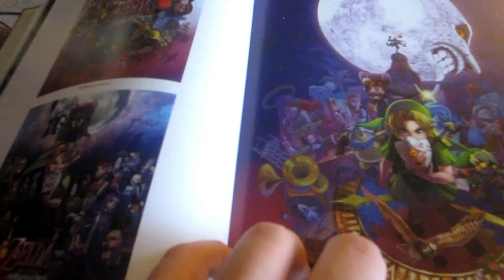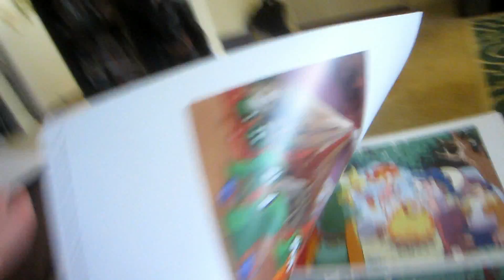Josh's Vlog: Gonna Start Working (2/21/2017 DAY 1971)